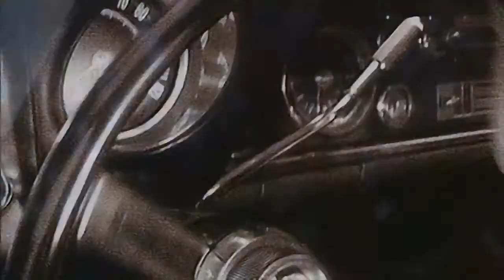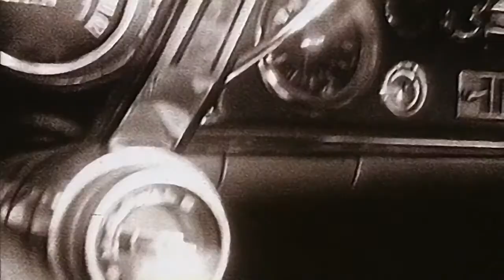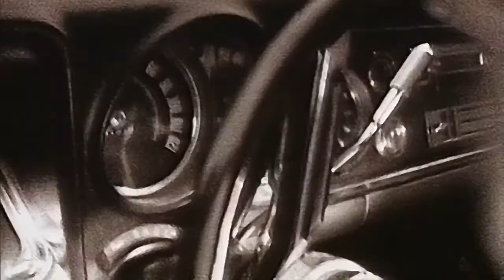Happy mondays - 24 hour party people HD